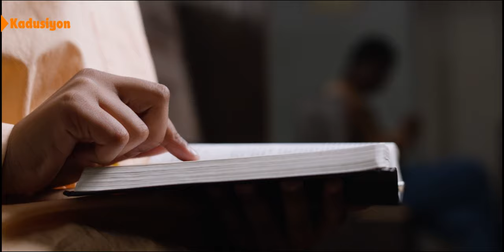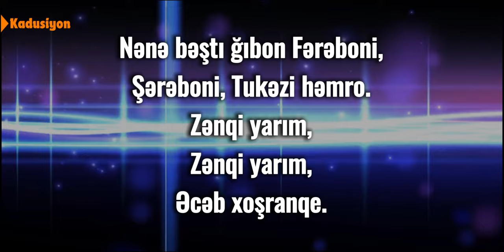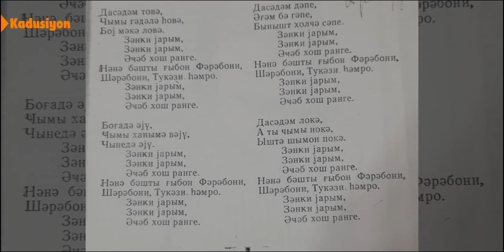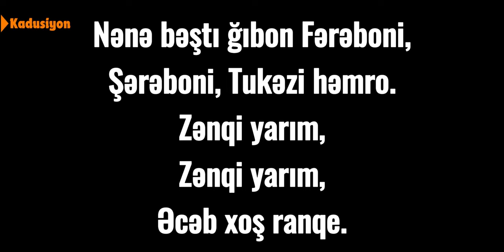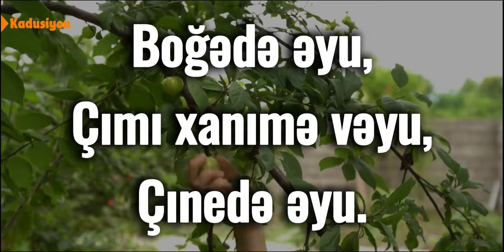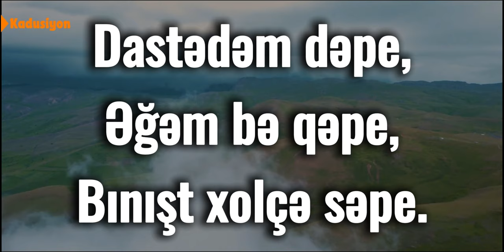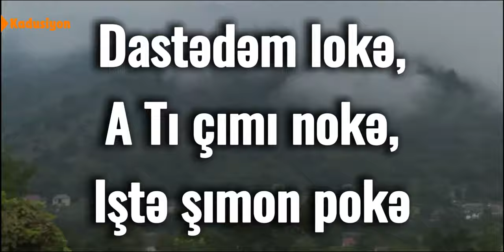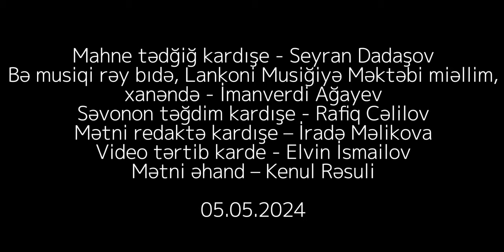Zənge Yarım təsfir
Mahne tədğiğ kardışe - Seyran Dadaşov
Bə musiqi rəy bıdə, Lankoni Musiğiyə Məktəbi miəllim,
xanəndə - İmanverdi Ağayev
Səvonon təğdim kardışe - Rafiq Cəlilov
Mətni redaktə kardışe – İradə Məlikova
Video tərtib karde - Elvin İsmailov
Mətni əhand – Kenul Rəsuli

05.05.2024